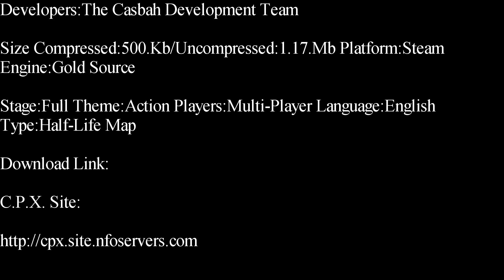Half-Life-Casbah Deathmatch Map Showcase